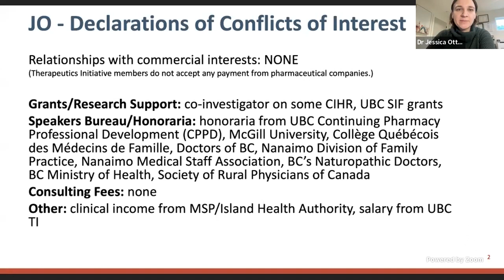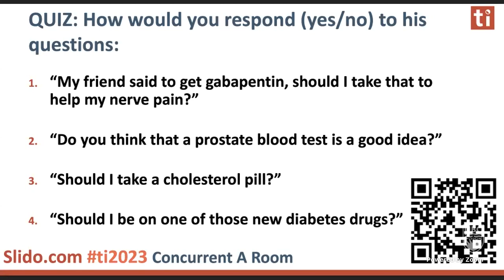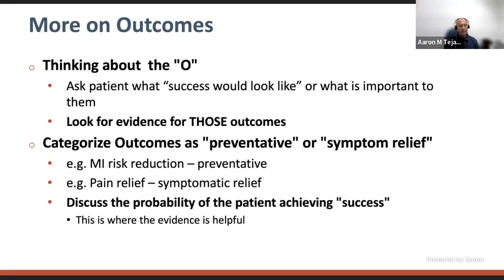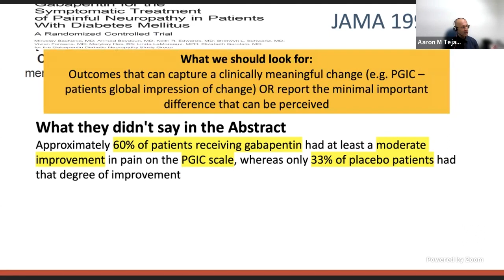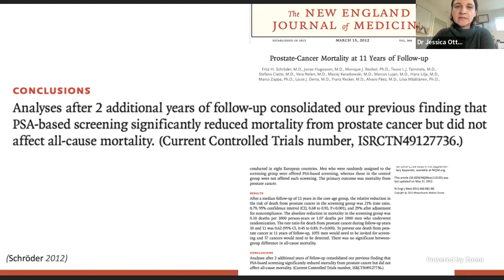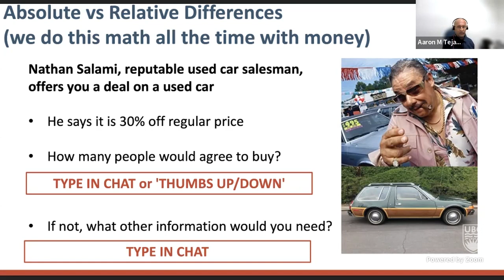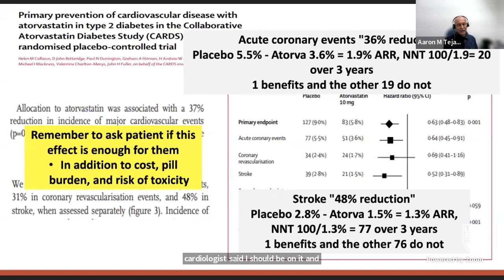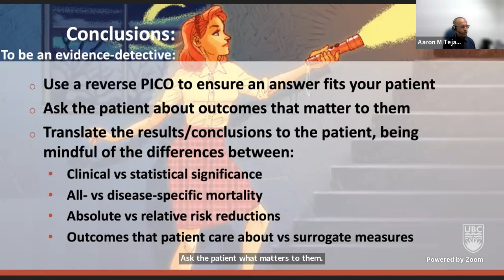Dr Jessica Otte, Dr Aaron Tejani: Becoming an evidence detective - Critical appraisal for clinicians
TI 2023 Annual Conference: Becoming an evidence detective - Critical appraisal for clinicians. Presented by Dr. Jessica Otte and Dr. Aaron Tejani on October 14, 2023.